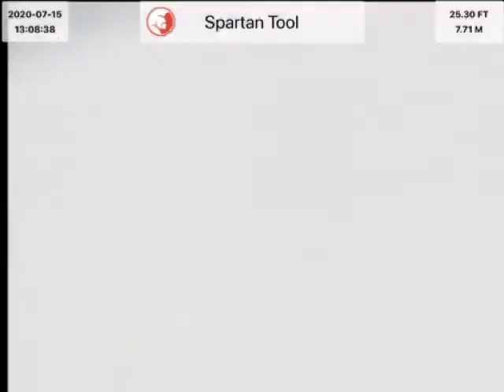38 Surf ave Ocean grove New Jersey